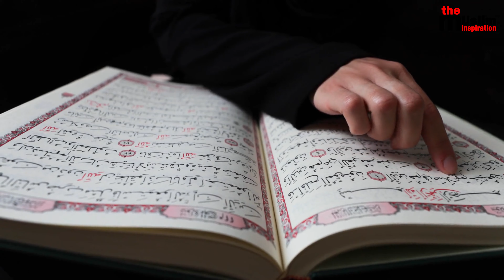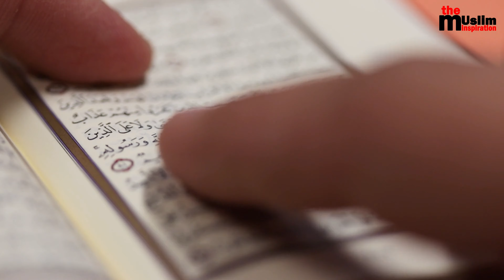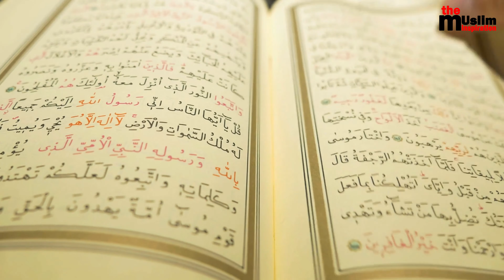Mojza Muhammad saw Ka | Miracle Of Muhammad saw In Urdu | The Muslim Inspiration (Part-1)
Asha Karta hoon aapko ye emotional islamic video Acha laga. Jazakallah!

PLEASE NOTE: Any of the views expressed by the speakers do not necessarily represent the views of The Muslim Inspiration or any other projects it may have or intend to do.